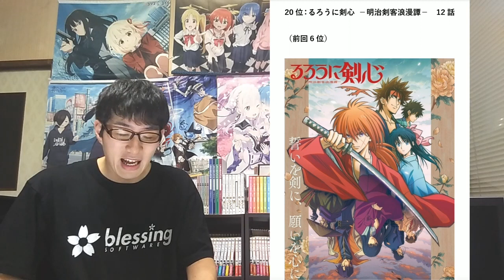【2023年夏アニメ11～12話】おすすめランキングTOP20【週間アニメランキング】(ネタバレあり)【神回多すぎて思わず号泣連発！！】9/17(日)深夜～9/24(日)夕方までの放送分)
【2023年夏アニメ10～11話】おすすめランキングTOP20【週間アニメランキング】(ネタバレあり)【思わずボロ泣き、これがNO.1だ！！】(9/10(日)深夜～9/17(日)夕方までの放送分)

【2023年夏アニメ10～11話】ランク圏外の順位&感想紹介【週間アニメランキング】ネタバレあり【21位～最下位まで】【なんだこの圧倒的〇〇は、、、】(9/10(日)深夜～9/17(日)夕方までの放送分)

【超朗報】今期が最後の最後で超盛り上がってきた件について語ります。【2023年夏アニメ】

【2023年夏アニメ】ついに終盤戦突入！！過去一レベルで盛り上がってない今期ラストをアニオタたちはどう生きるか。【現時点の正直すぎる見解と想い】

【2023年夏アニメ】中間時点おすすめランキングTOP20【ネタバレなし】【中堅どころが多すぎてまさかの〇〇！？上位5作品が極上すぎる！！】

【まさかの大量切り&〇〇！？】今期今も見続けてる作品&切った作品、すでに見終えた作品、今後見る作品について理由も含めて全て正直に語ります。【一気に見切りをつけた結果！？】【ネタバレなし】※辛口注意

今期の円盤売上が過去一でヤバいことになりそうな件について【2023年夏アニメ】

【今回のランキング対象（全33作品）】
てんぷる
七つの魔剣が支配する
はたらく魔王さま！！ 2nd Season（2クール目）
Helck
ホリミヤ -piece-
政宗くんのリベンジR（2期）
贄姫と獣の王（2クール目）
青のオーケストラ（2クール目）
呪術廻戦 渋谷事変（第2期）

※動画内で使用しているキービジュアルは以下作品より引用させていただいております。
AYAKA ‐あやか‐
英雄教室
大奥
カードファイト!! ヴァンガード will+Dress Season3
シャドウバース F セブンシャドウズ編
シルバニアファミリー フレアのゴー・フォー・ドリーム！
SYNDUALITY Noir
スプリガン
蒼穹のファフナー THE BEYOND（TV Edition）
てんぷる
トニカクカワイイ 女子高編
ななし怪談
百姓貴族
夫婦交歓～戻れない夜～
Fate/strange Fake -Whispers of Dawn-
フェ～レンザイ -神さまの日常-
Helck
闇芝居 十一期
夢見る男子は現実主義者
幼女社長R